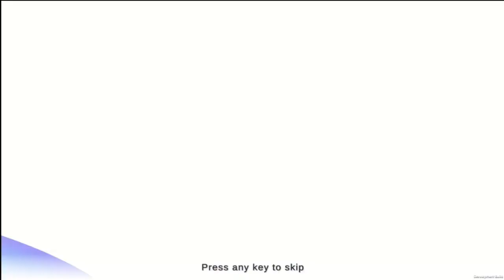The NEW OPEN WORLD NARUTO GAME IN 2023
HAPPY NEW YEARS GOATS!!! Thank y’all so much from the bottom of my heart I love all of y’all so today I’m blessing y’all with The NEW OPEN WORLD NARUTO GAME IN 2023🖤🥳